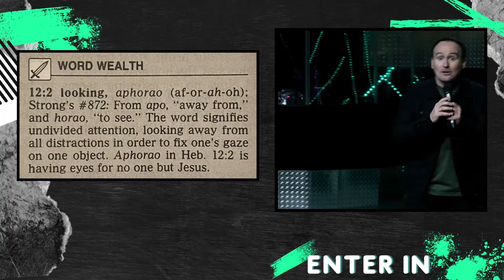Enter In: Through God's Open Door - Part 7